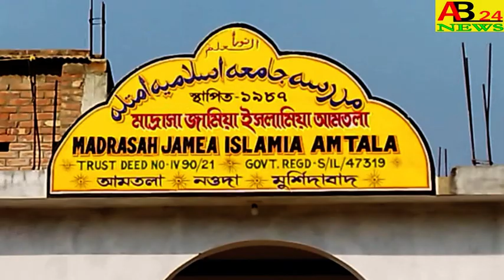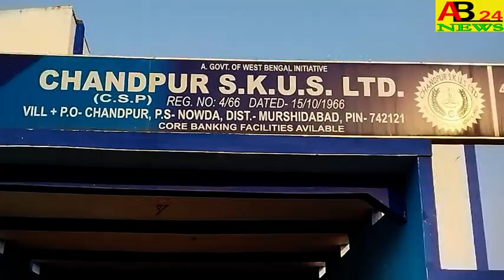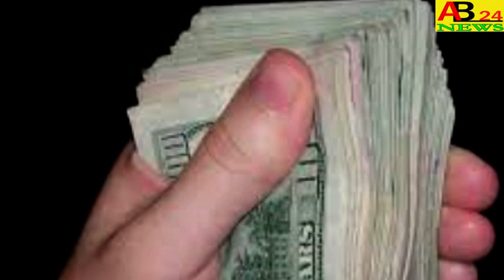আমতলা মাদ্রাসার ছাত্র ।।সাহিন সেখ এর কন্ঠে সুন্দর একটি গজল।।শুনুন,নওদা।।ab24news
A BEAUTIFUL GHAZAL IN THE VOICE OF SAHIN SEKH A STUDENT OF AMTALA MADRASAআমতলা মাদ্রাসার ছাত্র ।।সাহিন সেখ এর কন্ঠে সুন্দর একটি গজল।।শুনুন,নওদা।।